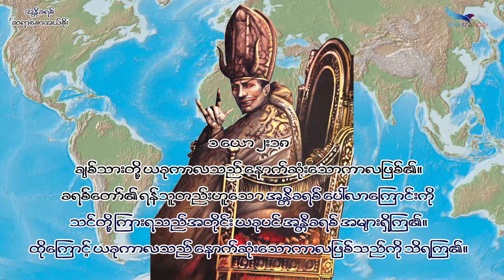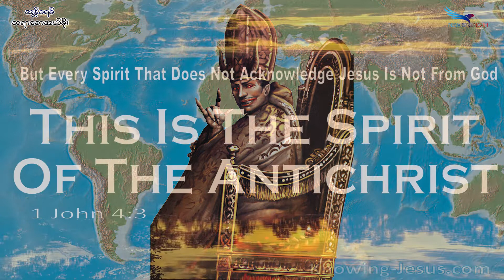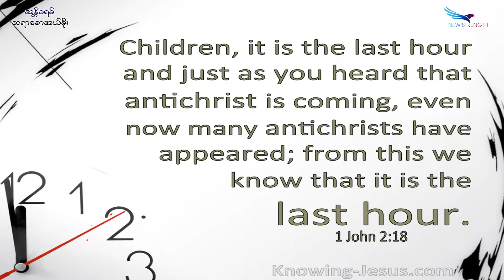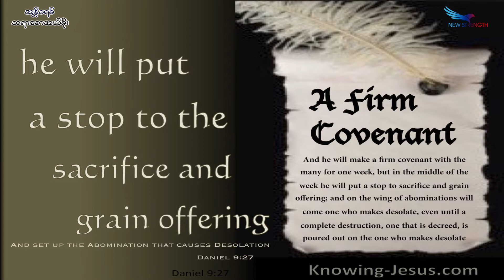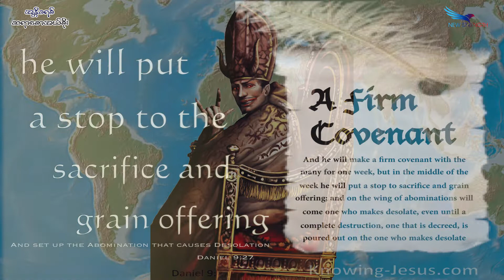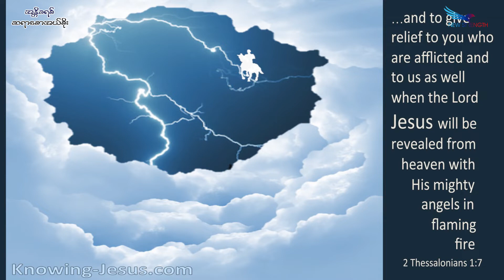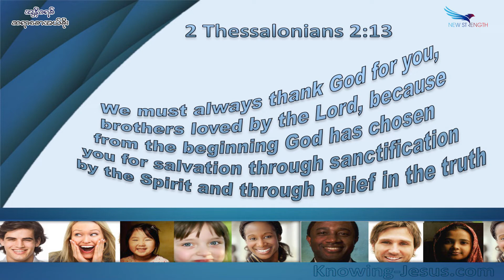June 29, 2022, အန္တိခရစ်ဆိုတာဘာလဲ, Saya Saw Eh Soe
(၁ယော ၂:၁၈) (၁ယော ၂:၂၂) (၁ယော ၄:၃) (၂ယော ၁:၇) (၁ယော ၄:၃) (၁ယော ၂:၁၈) (ဒံယေလ ၇:၂၅) (ဒံယေလ ၉:၂၇) (မာကု ၁၃:၁၄) (၂သက် ၂:၃-၄) (ဗျာဒိတ် ၆:၂)( ဗျာဒိတ် ၁၃:၁-၂၊ ၅၊၇) (ဗျာဒိတ် ၁၉:၂၀) (ဗျာဒိတ် ၂၀:၁၀) (၂သက် ၂:၁၃-၁၇)